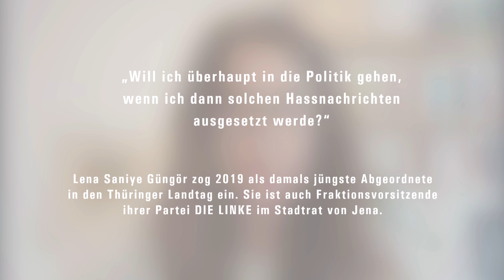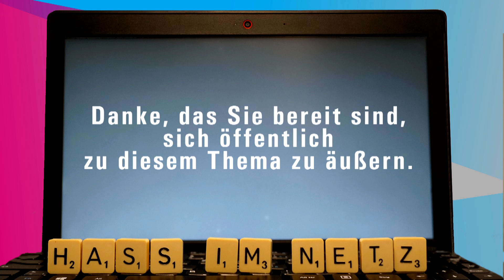Lena Saniye Güngör spricht über Hass im Netz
„Will ich überhaupt in die Politik gehen, wenn ich dann solchen Hassnachrichten ausgesetzt werde?“

Lena Saniye Güngör zog 2019 als damals jüngste Abgeordnete in den Thüringer Landtag ein. Sie ist auch Fraktionsvorsitzende Ihrer Partei DIE LINKE im Stadtrat von Jena.